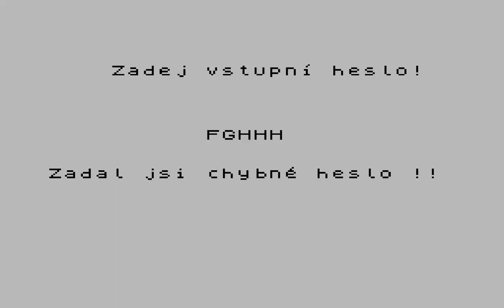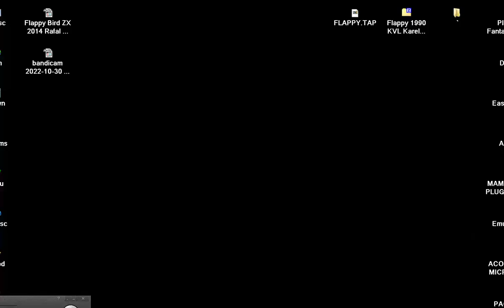Flappy 1990 KVL Karel VlčekLukáš Vlček Czech SINCLAIR ZX SPECTRUM